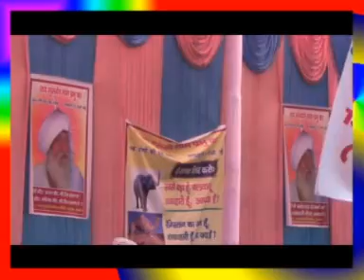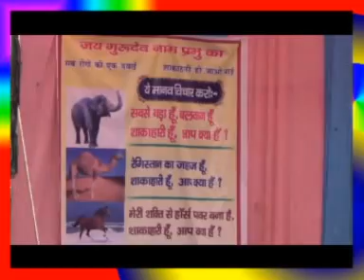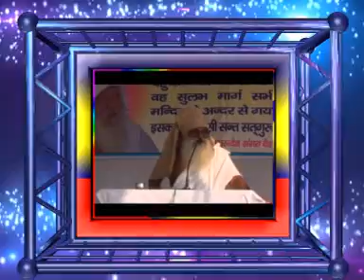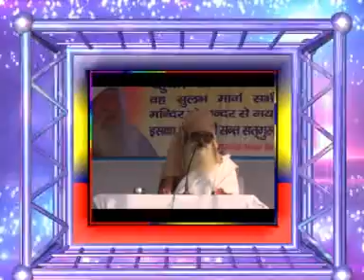Jaigurudev Satsang By Ratan Baba